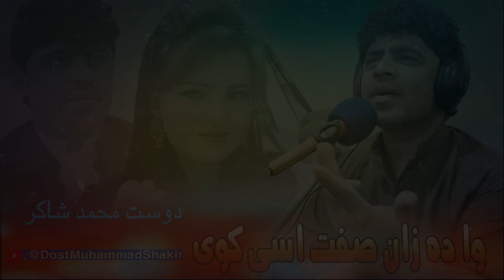Pashto New Songs 2022 | Dost Muhammad Shakir New Songs 2022 | Na Par Bal You Na Par Zan You